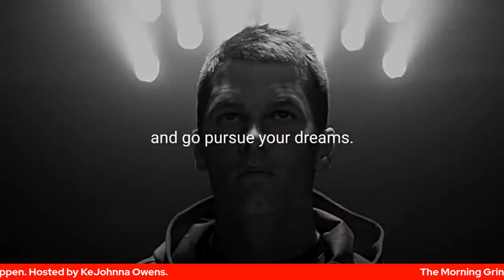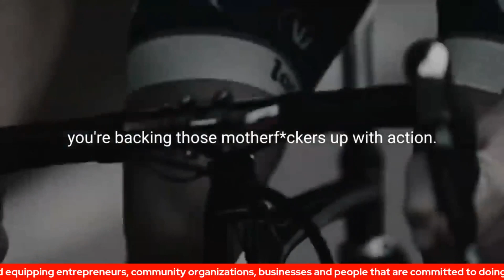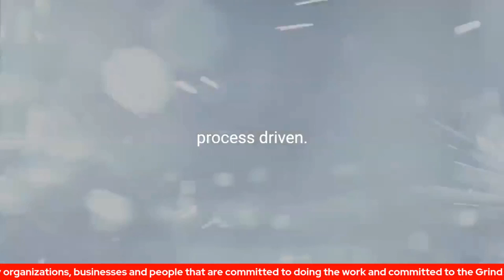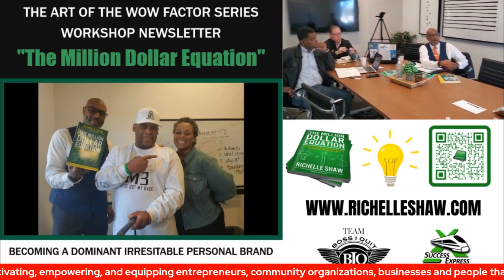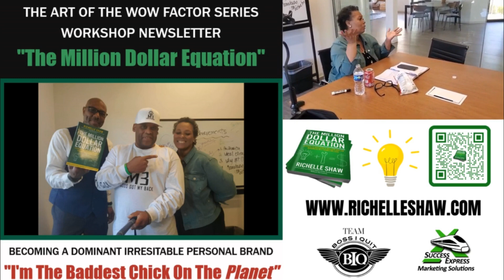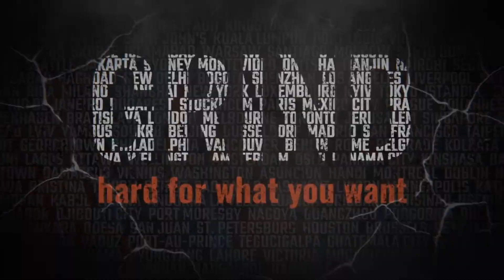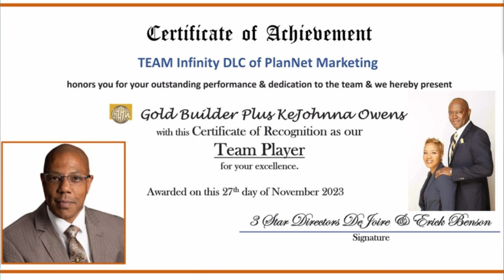Topic: Connecting the Dots to Success with Like-Minded Winners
The Morning Grind Grindology101 Podcast is all about encouraging, motivating, empowering, and equipping entrepreneurs, community leaders, organizations, businesses, and people that are committed to doing the work it takes to succeed and committed to the Grind it takes to make it happen.. Hosted by KeJohnna Owens
"Apply the level of the work you do to match the level of the Faith you have." ~The Grindologist